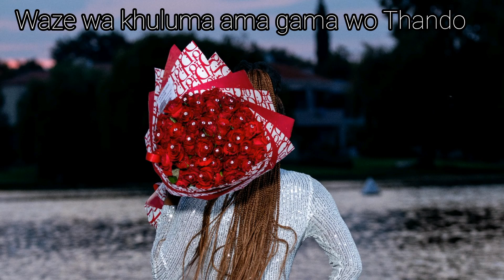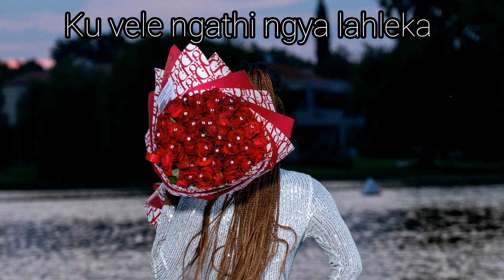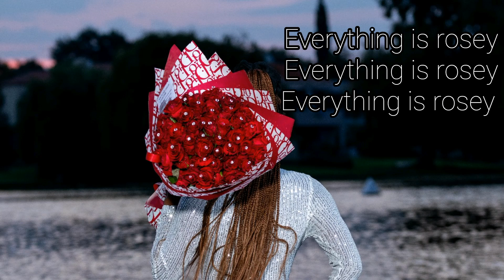"Qoma" Freestyle [Prod: Trinity Tunez]